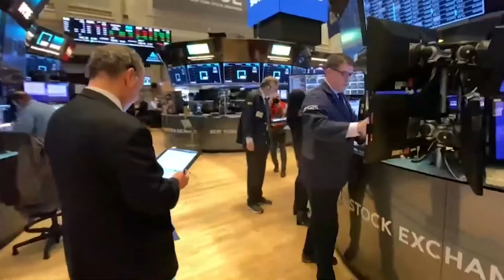El Ibex cae más de un 2% y se aleja de los 8 000 penalizado por los bancos